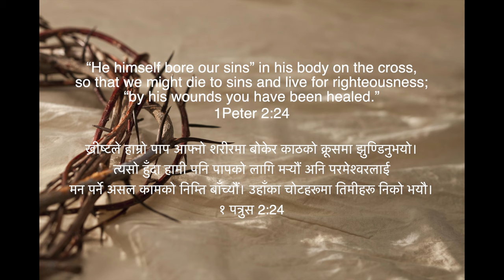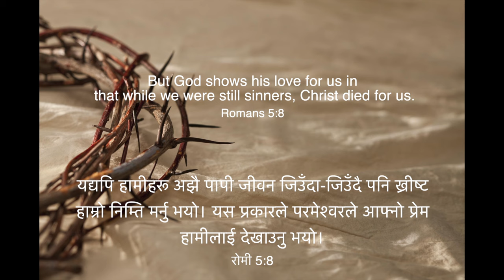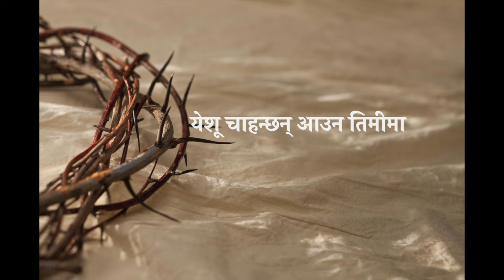Krusamaa Unieko Prem- Prasan Pariyar (New Nepali Christian Song 2024)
Krusamaa Unieko Prem-Prasan Pariyar

“He himself bore our sins” in his body on the cross, so that we might die to sins and live for righteousness; “by his wounds you have been healed.”
1 Peter 2:24

Unauthorized replication of any content related to this video is not permitted.